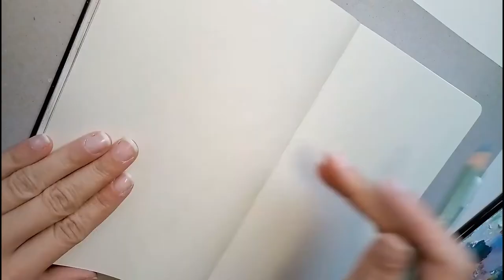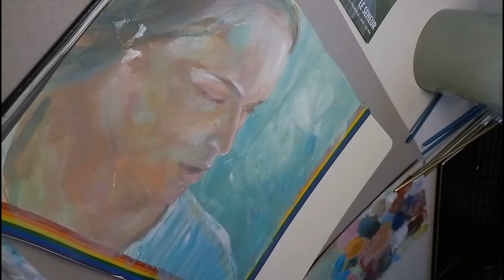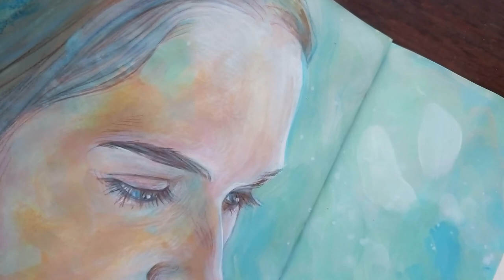Pauline Burlet in "Le semeur" // gouache study // sketchbook timelapse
A gouache study in my sketchbook referencing Pauline Burlet in Marine Francens film "le semeur".

materials used:
moleskin sketchbook A5 // gouache paints from Holbein Works Ltd. (Japan) // Polychromos from Faber-Castell // Washi-Tape

my filming & editing equipment:
Smartphone Camera (Shift6m) // Mini-Tripod // DaVinci Resolve